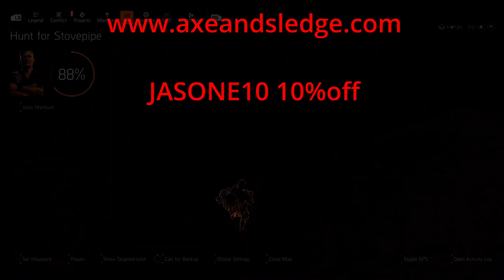Beatrice "Auntie" Kaplan Manhunt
The final Bounty for the Auntie part of season 11 target.